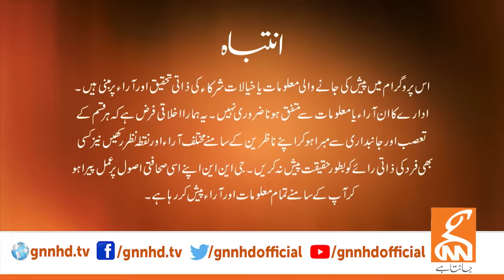Khabar Hai | Arif Hameed Bhatti | Saeed Qazi | Chaudhry Sarwar | Hafeez Pasha | 23 Jan 2024 | GNN